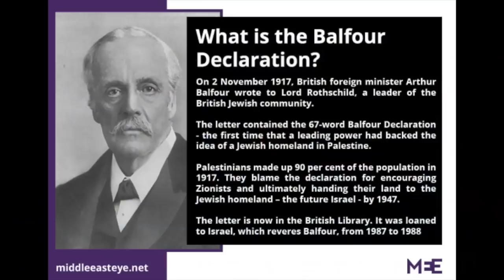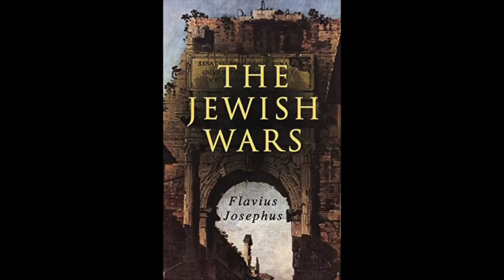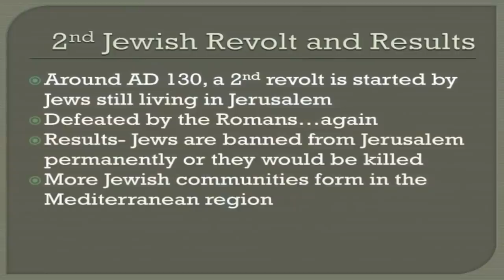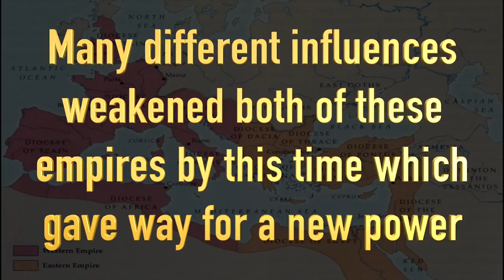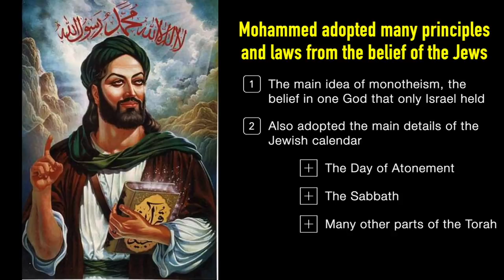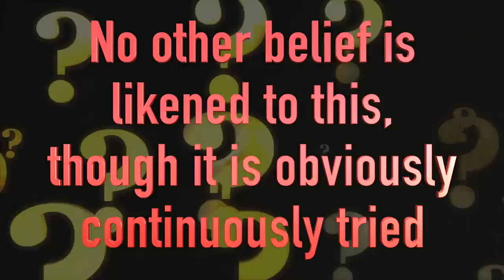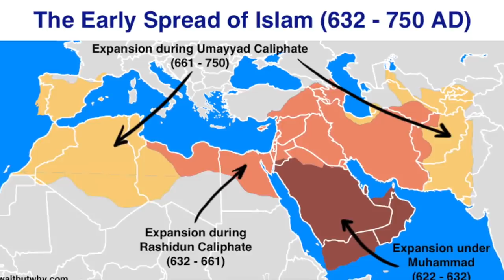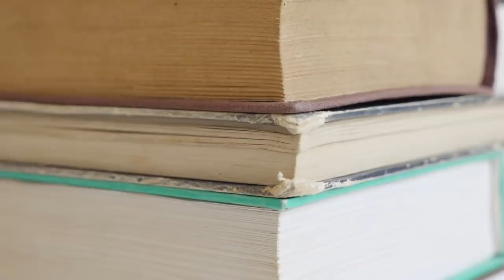UNDERSTANDING THE CONFLICT OF ISRAEL VS. PALESTINE (PT. 1) - THE HISTORY OF THE JEWS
LINK TO PT. 2